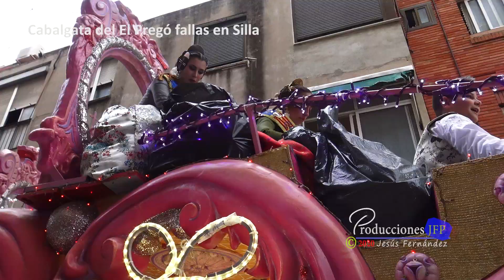Cabalgata del El Pregó fallas Silla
Cabalgata del El Pregó fallas en Silla (Valencia) 2020
Lugar: Estudio1 - Silla, Valencia (España)
Fotógrafo: © Jesús Fernández (Producciones JFP)